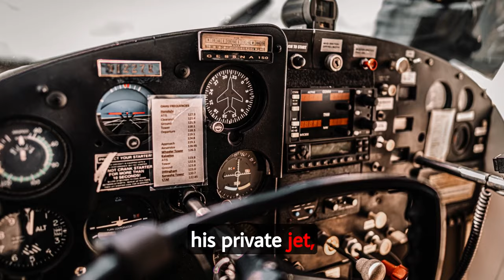"Diddy's Hideaway: Homeland Security's Surprise Visit"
Ah, the saga of P. Diddy's escapades continues to unfold! It seems the hip-hop mogul has taken a cue from Elvis and "left the building," leaving us all scratching our heads and wondering, "Where on earth is Diddy?"

Now, as his homes in LA and Miami were being raided, one can't help but conjure images of Diddy donning a black ski mask, tiptoeing out the back door with a bag of cash slung over his shoulder, all while humming his hit song "Bad Boy for Life." Satire, you say? Well, who needs satire when reality seems to be serving up a juicy plotline straight out of a Hollywood thriller?

As rumors swirl and the internet detectives go into overdrive, reports emerge that P. Diddy has taken refuge in his very own private jet, soaring high above the fray like a modern-day Gatsby. Oh, the glamour! Oh, the intrigue! But fear not, dear readers, for we shall not rest until we uncover the truth behind the enigma that is Diddy's disappearing act.

Perhaps he's off on a quest for the perfect avocado toast, or maybe he's decided to join a monastery to seek enlightenment and inner peace. Who knows? One thing's for sure: wherever Diddy may be, rest assured it's a place where the champagne flows like water and the beats never stop.